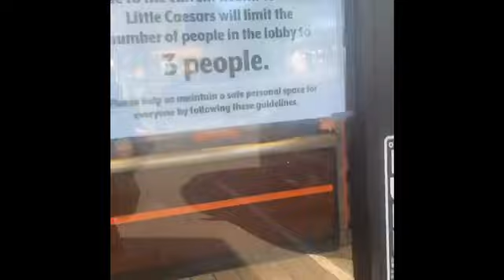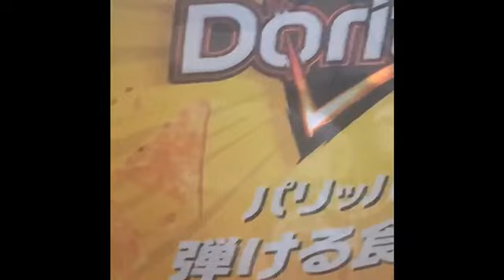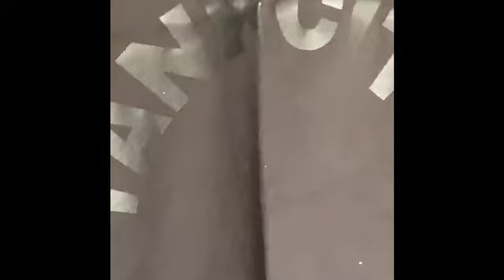COVID19 vs RADIO